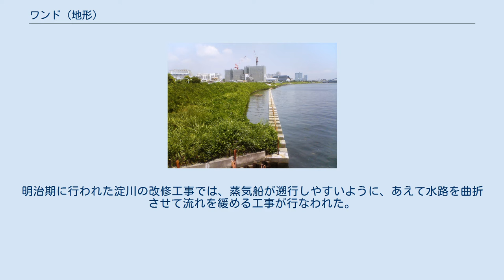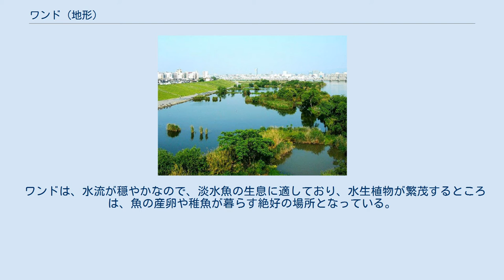ワンド (地形)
淀川の城北ワンド （大阪府大阪市旭区） ワンド（湾処、わんど）は、川の本流と繋がっているが、河川構造物などに囲まれて池のようになっている地形のことである。
魚類などの水生生物に安定した棲み処を与えるとともに、様々な植生が繁殖する場ともなっている。
近年では、河川にビオトープを形成する手段として、人工的に作られるケースが増えている。
 ワンドは、淀川の改修工事によって生まれたものであり、もともと局地的な用語であった。
明治期に行われた淀川の改修工事では、蒸気船が遡行しやすいように、あえて水路を曲折させて流れを緩める工事が行なわれた。
水路が曲がった部分は水圧の影響を受けやすいので、岸から川に向かって垂直に水制とよばれる河川構造物を設置した。
やがてこの水制に囲まれたところに土砂がたまり、その上に水際を好む植生が繁茂し、現在のワンドの元の形が作られた。
 ワンドは、水流が穏やかなので、淡水魚の生息に適しており、水生植物が繁茂するところは、魚の産卵や稚魚が暮らす絶好の場所となっている。
水の流れや深さなどが微妙に異なるため、それぞれのワンドは独自の生態系を形成している。
 淀川のワンドが天然記念物の稀少種イタセンパラの生息地として注目されるようになると、河川に生物多様性をもたらす要素のひとつとして、河川改修にあわせてワンドを整備するケースが増えている。
 ワンドの語源は諸説あるが、日本の漢字では一般的に「湾処」が当てられている。